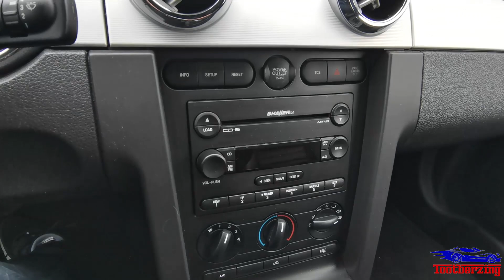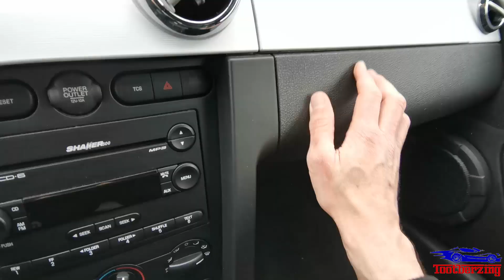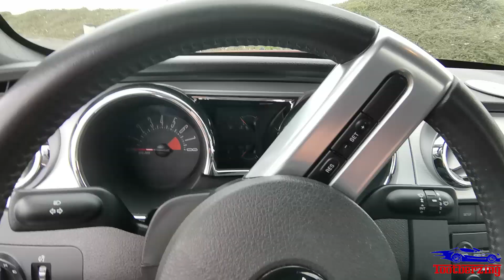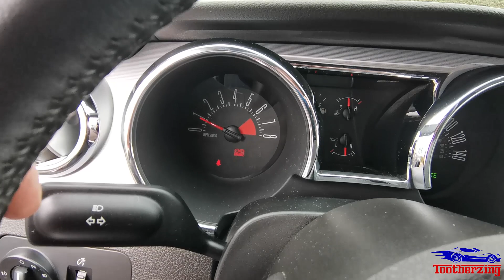🚗 Essai Ford Mustang GT V8 Boite Manuelle de 2005 - Un Muscle car Emblématique !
Aujourd'hui je vous présente une Ford Mustang GT V8 de 2005 rouge feu métallisée en boite manuelle !  Gros muscle car américain équipé d'un V8 4.6 de 300ch ! Je vous la présente en détails, intérieur, extérieur, moteur et ensuite je prends le volant pour vous donner mes impressions de conduite. C'est un peu comme la Clio américaine puisque là bas c'est une voiture courante.